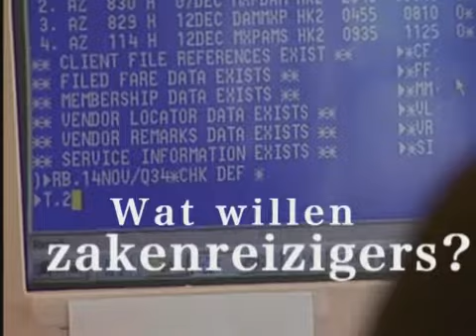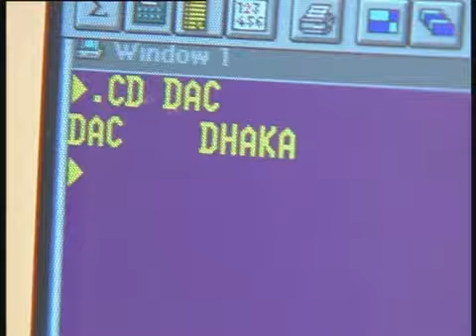Reisbranche, voel je thuis in de Reiswereld! Verkoper zakenreizen - Stage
Reisbranche, voel je thuis in de Reiswereld!